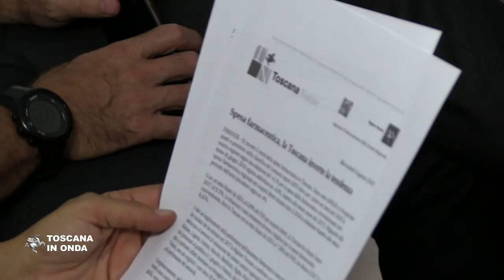Spesa farmaceutica, la Toscana inverte la tendenza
La Toscana recupera punti e posizioni nella graduatoria dell'Agenzia del Farmaco attraverso un piano di interventi basato sul monitoraggio della spesa e gestione unica dei magazzini. La notizia